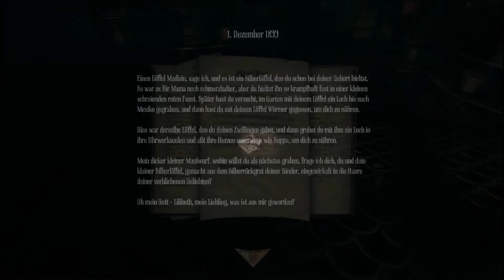Let's Play Amnesia: A Machine for Pigs #13 - Halluzinationen [Deutsch] [Full-HD]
Gänsehautmomente vom allerfeinsten! Einer folgt dem Nächsten, die Atmosphäre ist einfach genial! Der Soundtrack, die Schriftstücke und Zitate, die eingeworfen werden und Mandus Halluzinationen und Erfahrungen summieren sich aktuell zu einer Spielerfahrung, die mir immer besser gefällt. Und auch, wenn das Spiel nun doch länger geht, als erwartet: ich freue mich, kann dieses Game länger genießen^^